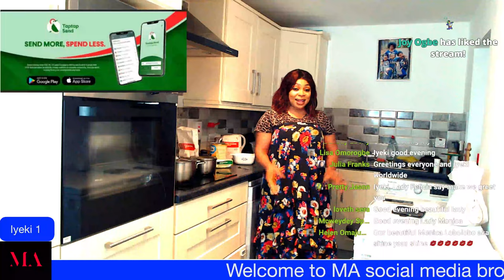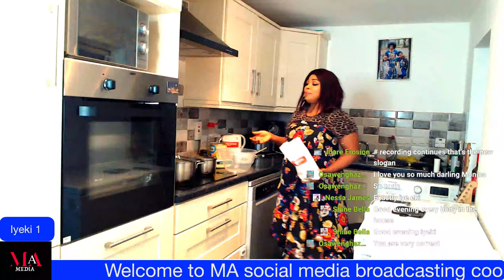Welcome to MA social media broadcasting cooperation || Monica Lobolobo making egg roll for the fi…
Egg roll thing.